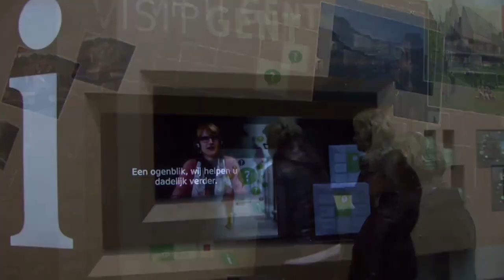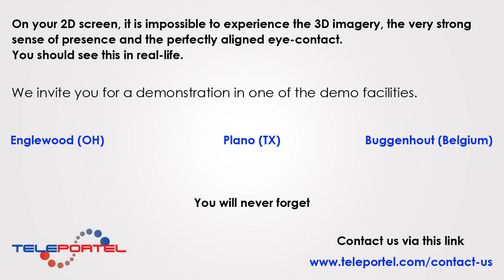Digital Teleportation, the most advanced communication technology.